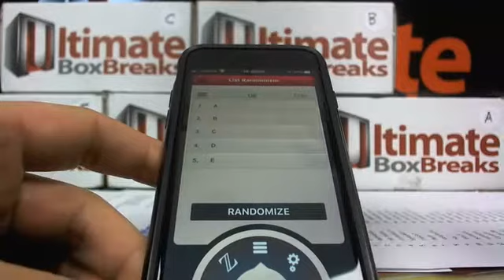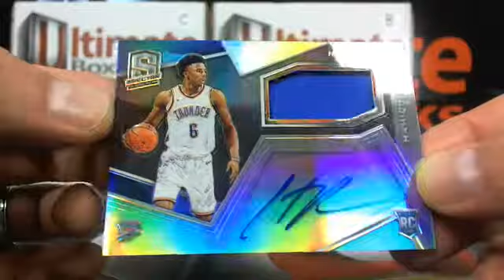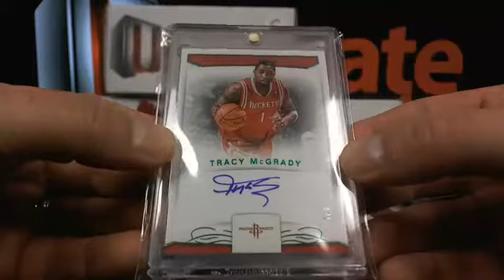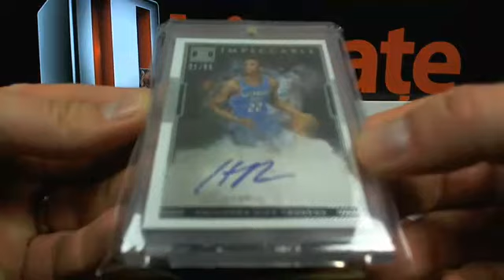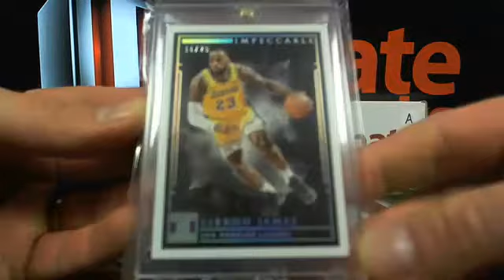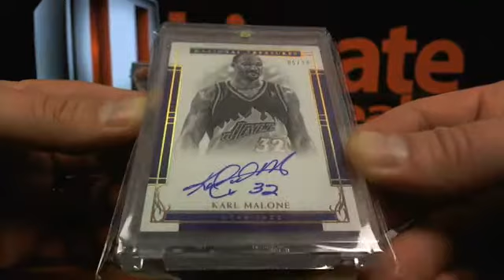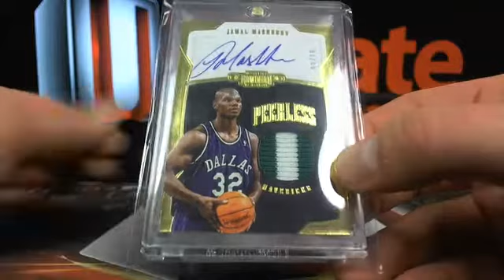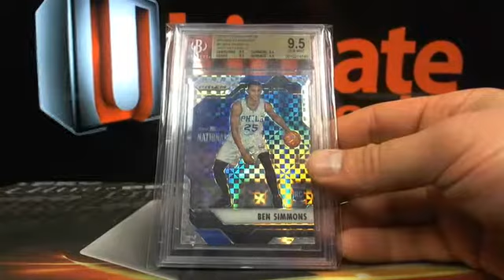UltimateBoxBreaks.com: Ultimate 8 Basketball Box Breaks 1-5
UltimateBoxBreaks.com: Ultimate 8 Basketball Box Breaks 1-5 - Captured Live on Ustream